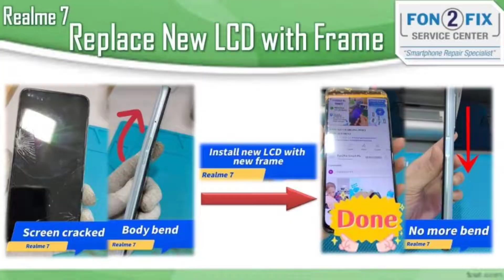𝐑𝐄𝐀𝐋𝐌𝐄 𝟕 - 𝐑𝐄𝐏𝐋𝐀𝐂𝐄 𝐋𝐂𝐃 𝐖𝐈𝐓𝐇 𝐅𝐑𝐀𝐌𝐄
💬Boss, phone saya punya LCD sudah pecah💔, body/frame pun sudah bengkok😫
Masih boleh diselamatkan ke❓
Boleh~Takda masalah
FON2FIX blh tolong anda replace LCD dgn frame sekali, supaya phone anda lebih kukuh & tahan lama👍
𝗙𝗢𝗡𝟮𝗙𝗜𝗫
𝟯𝟵, 𝗝𝗮𝗹𝗮𝗻 𝗦𝗚 𝟭/𝟲, 𝗧𝗮𝗺𝗮𝗻 𝗦𝗿𝗶 𝗚𝗼𝗺𝗯𝗮𝗸, 𝟲𝟴𝟭𝟬𝟬, 𝗦𝗲𝗹𝗮𝗻𝗴𝗼𝗿.
⏰Operation hour: 𝟭𝟬𝗔𝗠 - 𝟴𝗣𝗠 (𝗠𝗼𝗻𝗱𝗮𝘆 𝘁𝗼 𝗦𝗮𝘁𝘂𝗿𝗱𝗮𝘆); 𝗦𝘂𝗻𝗱𝗮𝘆 𝗰𝗹𝗼𝘀𝗲𝗱